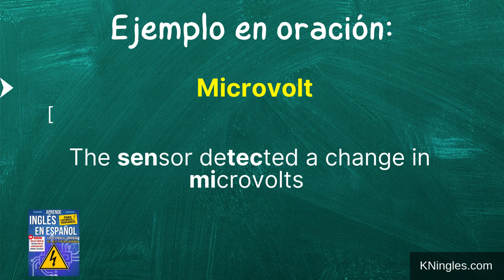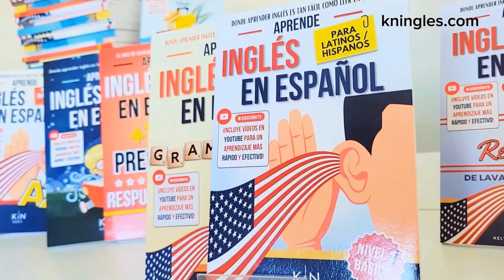Cómo pronunciar: 'Microvolt' 'Microvoltio' en inglés Americano con ejemplos.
Aprende a decir: 'Microvoltio' en inglés: Pronunciación, sílabas, IPA, Acento y ejemplo real.
👉 CÓMO SE DICE 'Microvoltio' en inglés correctamente,
👉 CÓMO DECIR: 'Microvolt' EN INGLÉS AMERICANO.
👉 SÍLABAS Y ACENTUACIÓN EN: 'Microvolt',
👉 'Microvolt' SEGÚN EL IPA ALFABETO FONÉTICO INTERNACIONAL,
👉 EJEMPLO REAL EN INGLÉS DE: 'Microvolt',
👉 'Microvolt' POR HABLANTES NATIVOS.

👇 APRENDE INGLES EN ESPAÑOL (GUÍAS DE ESTUDIO): 👇